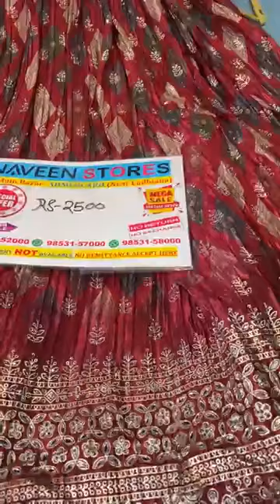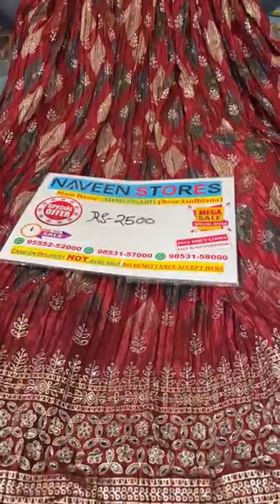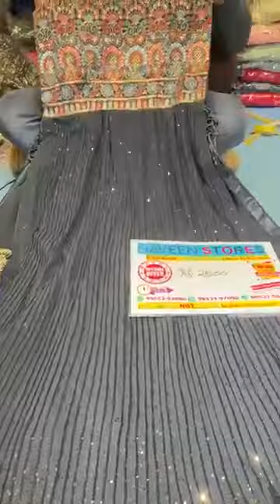Ready to wear Punjabi dresses ka toofan price ke saath online bhi order kre | Naveen Store Ahmedgarh